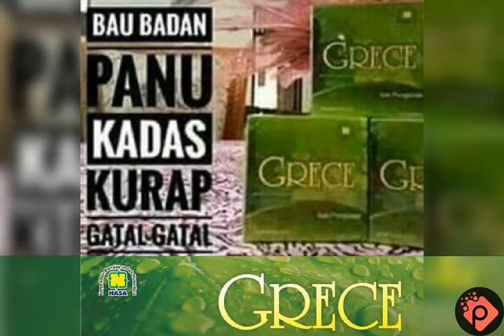Jual Sabun GRECE Nasa Penghilang Bau Badan Tegal Hub 085878812788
Sabun Grece Nasa - Penghilang Bau Badan - Sabun Bau Badan - Sabun Herbal -Sabun Pemutih Ketiak

Grece body crystal nasa atau Grece anti perspirant merupakan sabun alami berbentuk crystal di buat khusus untuk menghilangkan bau badan dan masalah kulit

▪Manfaat sabun grece :

- Menghilangkan bau badan

- Tahan lama pemakaian bisa untuk 4bulan

- Tidak menyebabkan alergi karena cocok untuk semua kulit

- Memutihkan ketiak hitam menjadi putih

- Menyembuhkan kurap, kudis

- Menghilangkan jerawat dan bekas jerawat

- Membuang kotoran kulit / Daki

▪Kelebihan Grece Anti Perspirant

1. Pemakaian lebih lama dan Irit sampai tiga bulan, di bandingkan deodoran atau produk lain.

2. Tidak menyebabkan efek samping, alergi, dan nempel di baju.

3. Pemakaian nyaman seperti sabun mandi

▪Kurangan Grece anti perspirant

1. Mudah pecah apabila terjatuh,jadi harus di simpan dengan benar.

▪Cara PenggunaanGrece Body Crystal Nasa

~ UNTUK BAU BADAN:
Setiap selesai mandi dan mengeringkan tubuh dengan handuk lalu usap-usapkan GRECE Body Crystal di ketiak dan daerah tubuh lain yang berbau (daerah k-3: ketiak, sekitar kelamin, dan sekitar jari-jari kaki). Sebelumnya, basahi dulu GRECE dengan air. Setelah selesai digunakan, keringkan GRECE (dilap) dan masukkan kembali ke dalam kemasan plastiknya agar lebih awet.

~ UNTUK KULIT GATAL:
Usap-usapkan GRECE Body Crystal di tempat yang gatal setiap selesai mandi, atau masukkan ke dalam gayung berisi air, lalu digoyang-goyang hingga warna air berubah (sekitar 30 detik), kemudian basuhkan air hasil rendaman tadi ke tempat yang gatal.

~ UNTUK MENGHILANGKAN BAU KAKI:
Sebelum menggunakan kaos kaki, basahi GRECE Body Crystal dengan air, kemudian gosok ke telapak kaki dan di antara jari kaki.

~ Info Konsultasi Gratis /Order Produk Nasa ~
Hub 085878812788